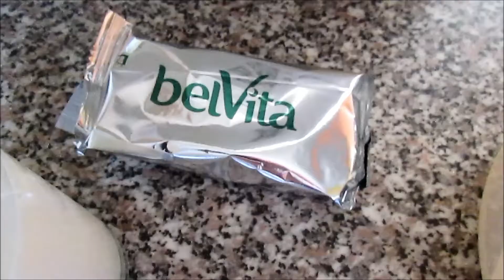MOTHERWELL 2-0 KILMARNOCK MATCHDAY EXPERIENCE 9/9/17